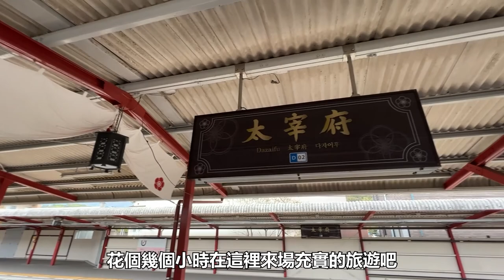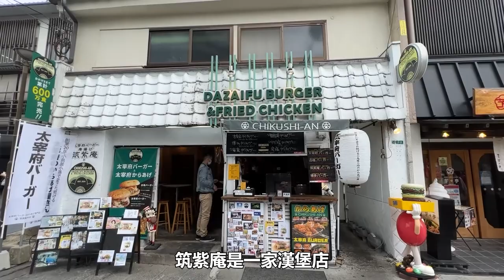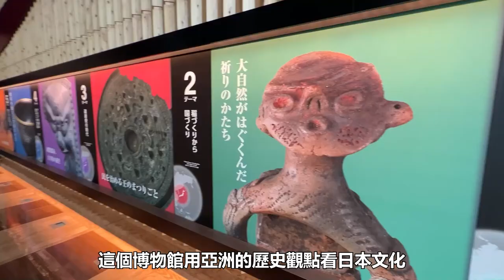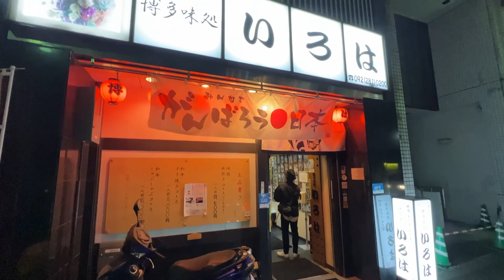充滿歷史的 太宰府 福岡 名物水炊鍋｜九州自由行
太宰府天滿宮這帶是 九州 最知名的旅遊景點之一，每年約有850萬人參拜，周邊的商店街也有超多美食可以享用，知名的星巴克也在這裡。晚上搭配福岡名物 水炊料理 然後在 博多 週邊逛逛結束精彩的一天